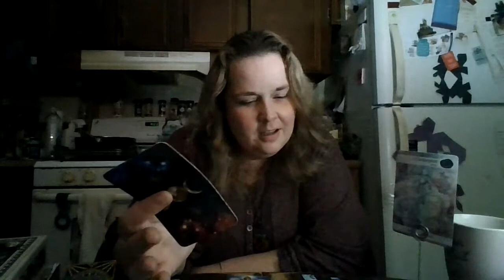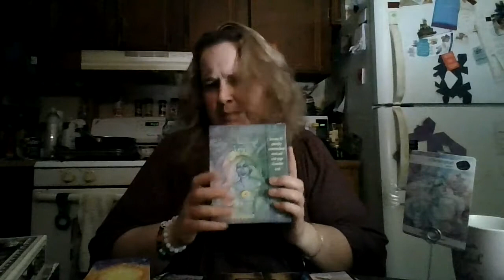Taurus 2021 Summer Bonus: You're both Struggling With This